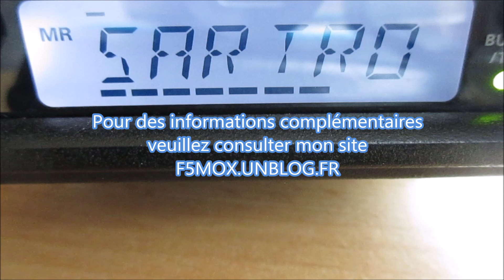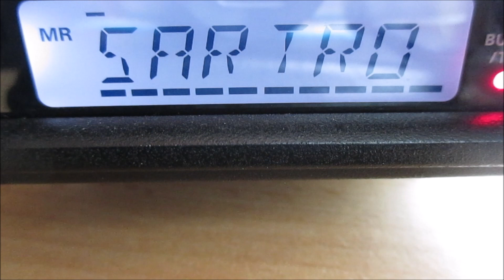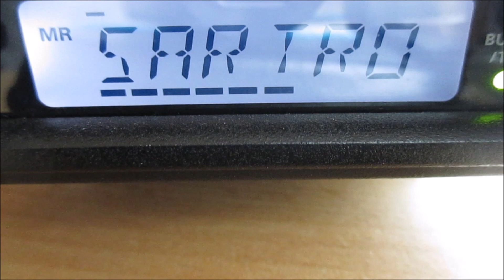QSO AVEC FR5BT ET F5MOX SUR LE RRF